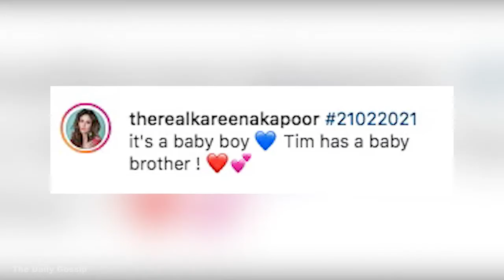Good News !! Kareena Kapoor And Saif Is Blessed With Baby Boy